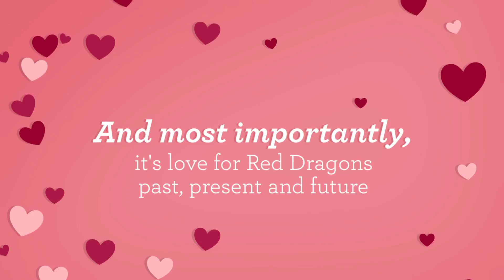Valentine's Day Message from Blaze